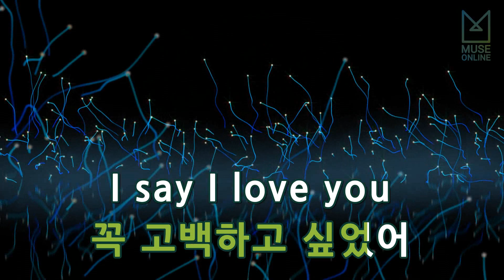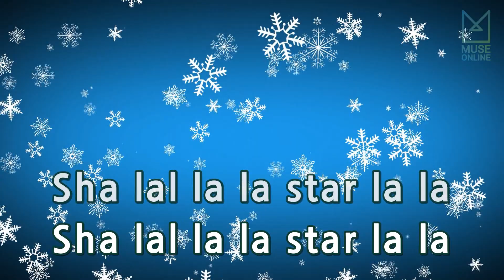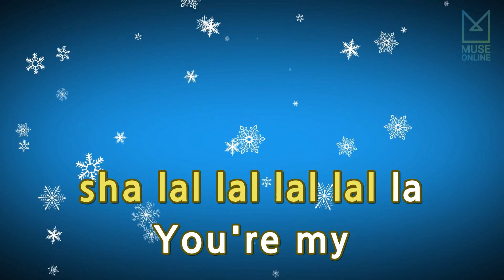[뮤즈온라인] 사무엘 - 겨울밤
사무엘 - 겨울밤

작사 : 투챔프 1, 용감한형제
작곡 : 투챔프 1, 투챔프 2, 용감한형제